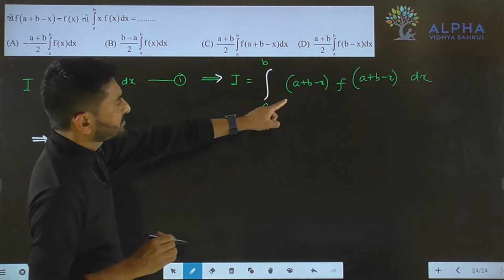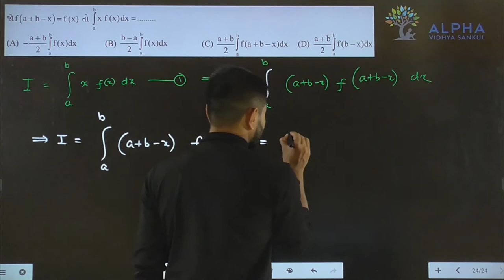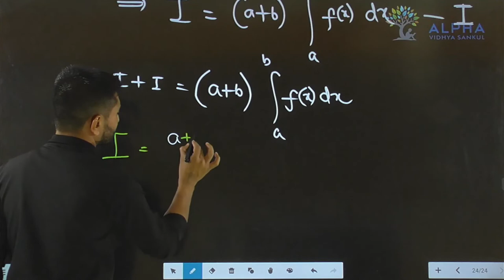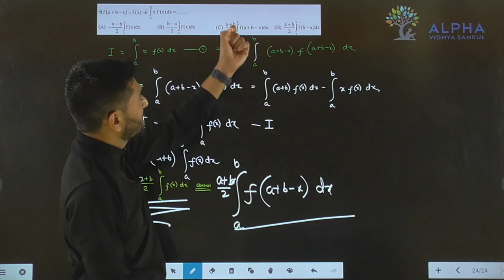Paper 2 | Section A | Que 24 | Maths | Std. 12 | Alpha Vidhya Sankul | in Gujarati by Padmani Sir